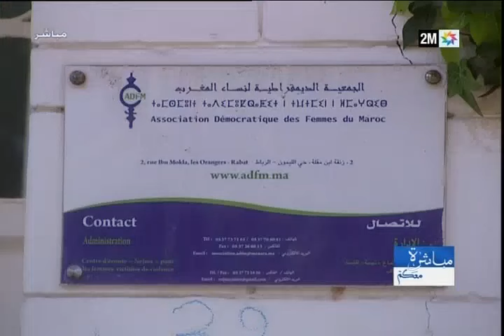مباشرة معكم :هيئة المناصفة: مكسب أم تراجع؟ - الجزء الثاني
يخصص جامع كلحسن عدد هذا الأسبوع لتقييم عمل هيئة المناصفة. الأربعاء 4 ماي في 9 والنصف ليلا
مشروع القانون المتعلق بهيئة المناصفة ومكافحة كل أشكال التمييز يثير جدلا بين من يعدد مكاسبه وبين من يشير إلى عيوبه

فماهي المستجدات التي يحملها المشروع؟ ماهي مكامن القوة والضعف في تركيبة ومهام واختصاصات الهيئة؟ ما هي مواقف المدافعين عن المشروع ومعارضيه؟

ماذا تقترح الحكومة والبرلمان والفاعلون المدنيون لتحسين عمل الهيئة خدمة لقضايا المرأة والمجتمع؟

محاور وغيرها يتناولها برنامج مباشرة معكم في نقاش و ربورطاجات و آراء المشاهدين